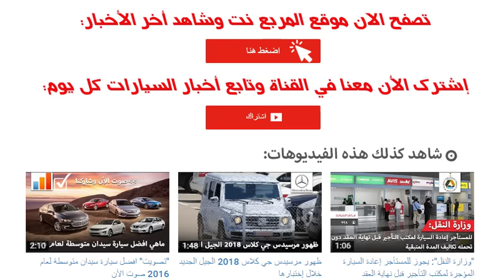الحكومة الألمانية تداهم مكاتب مرسيدس وبي ام دبليو وفولكس واجن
المربع نت - قامت السلطات المحلية في ألمانيا بمداهمة المكاتب الألمانية الرئيسية لكل من بي إم دبليو, فولكس فاجن، دايملر شاهد التفاصيل والصور بالكامل: